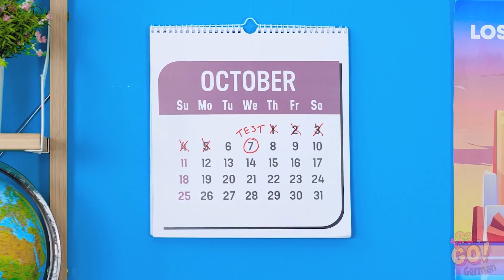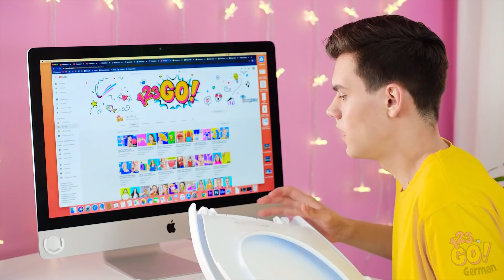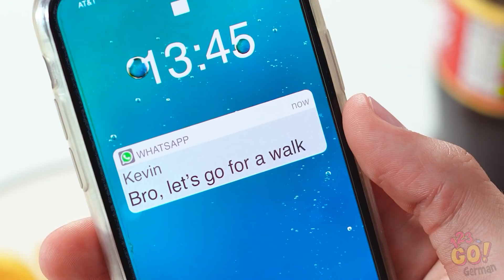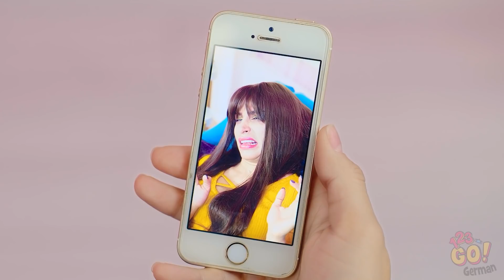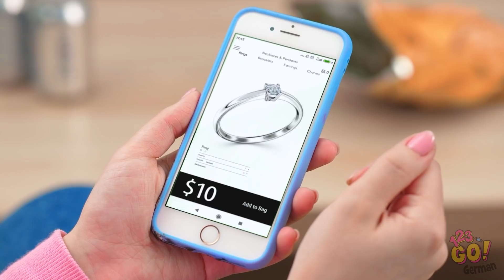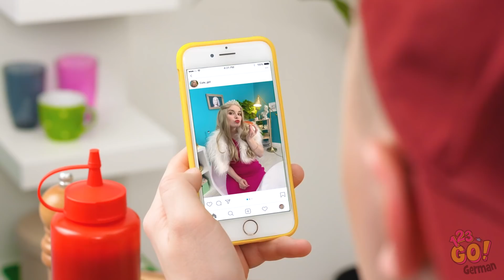REICHE VS ARME SCHÜLER || Lustige Szenen aus dem echten Leben auf 123 GO!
Egal, ob du reich oder arm bist, in der Schule haben alle die gleichen Probleme: angefangen beim frühen Aufstehen für die Schule, Mittagessen, Unterricht, Tests und Hausaufgaben ... Schau dir an, wie verschiedene Typen von Schülern damit umgehen!

Erkennst du dich in einigen Szenen wieder? Eher die des reichen Schülers oder des armen Schülers? In welchem Szenario hast du schon mal gesteckt?

Denk dran, dieses Video mit deinen Freunden zu teilen, um sie zum Lachen zu bringen!